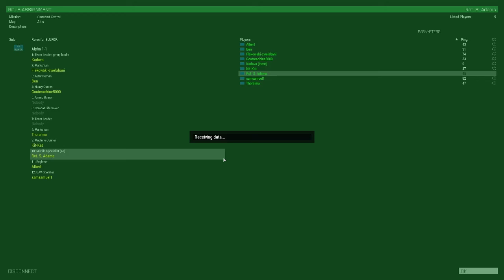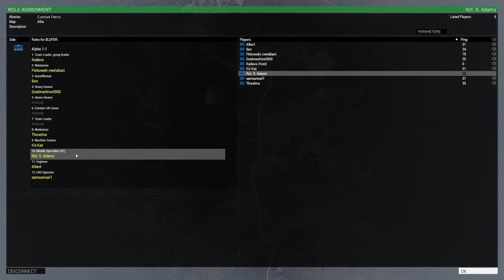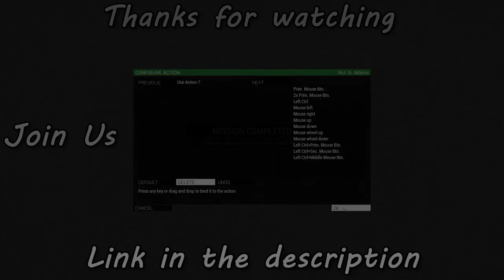Combat Patrol | Arma 3 Mission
We played some Arma 3 Combat Patrol